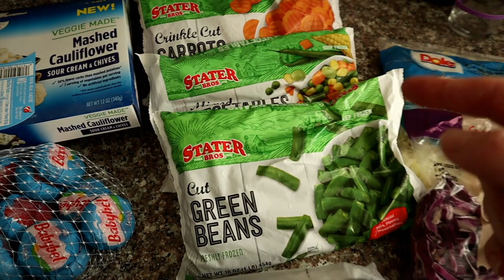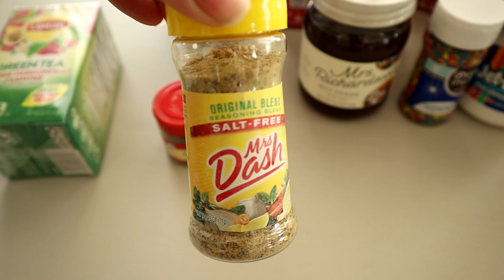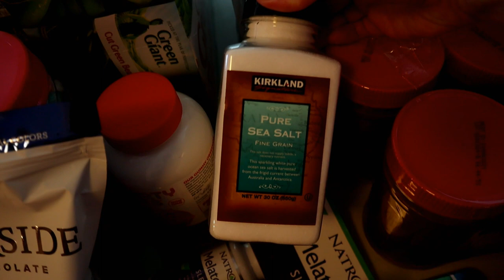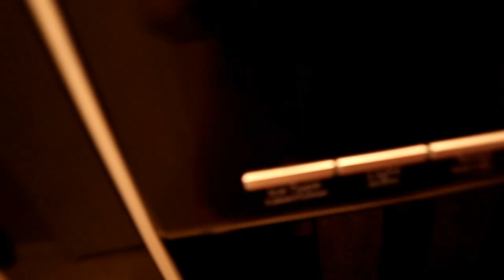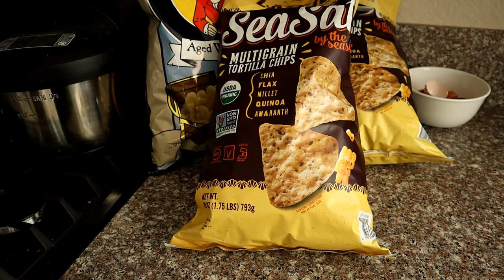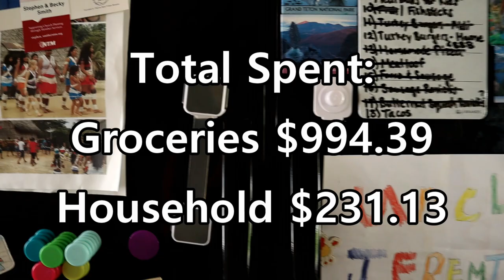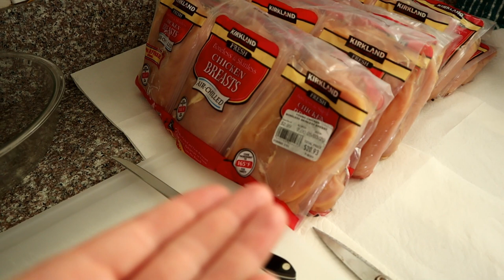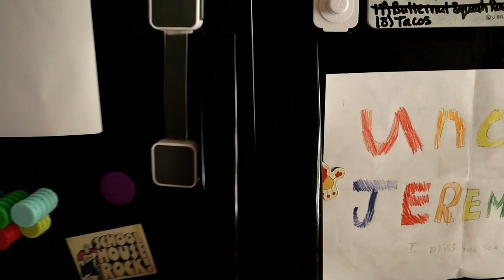Monthly Grocery Shopping During a Pandemic | Hauls | Food Storage & Prep | Was It Worth It???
After all that planning and prepping, I'm finally ready to venture out into the "real world" and shop for my large family of 7 for 4-5 weeks. In this video I share my experiences of going into the stores, the hauls (in which I spent over $1,000!), how I'm storing and prepping the food, and whether I thought all this work and effort was worth it or not.

✔ If you'd like to see how I'm using all this food, I will be sharing soon our dinners week by week for the next month (and some lunches too!).

✦ About Me:
I am wife to my husband of 13 years and mom to five kids (four girls, ages 10, 8, 6, and an infant and one boy, aged 4 years). We are in our 6th year of homeschooling and are also a part of a public charter school that supports homeschooling parents while also offering elective classes for the students. We love Jesus and our family and are striving to instill those loves in our children. On this channel, you will find me talking about homeschooling, mom life, and travel tips. Basically, anything I'm interested in is what I'll be sharing with you :)